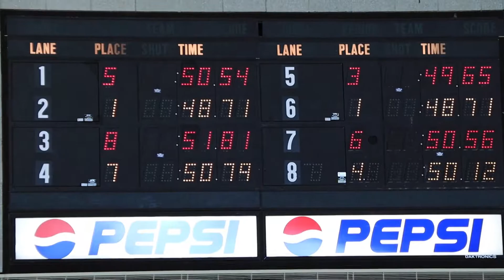[2020/01/11] 2020 MR Badger - 50yd Breast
49.65  (+0.41 Added)